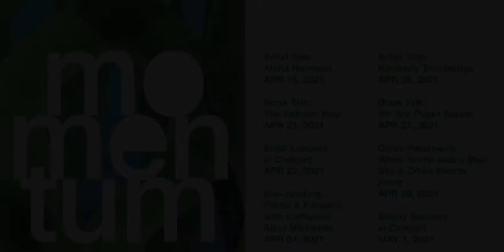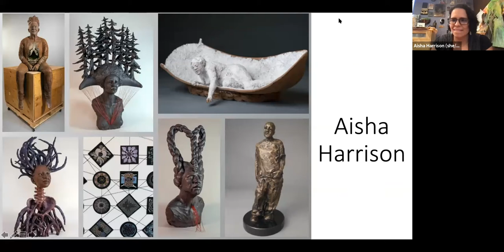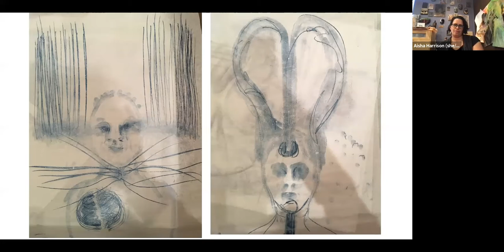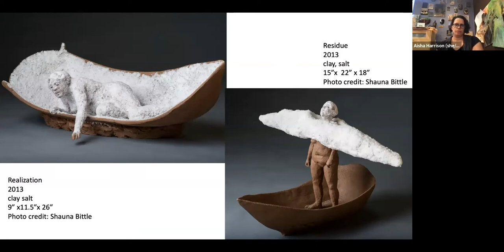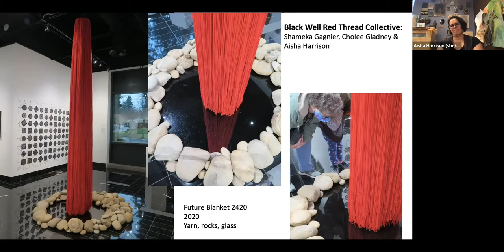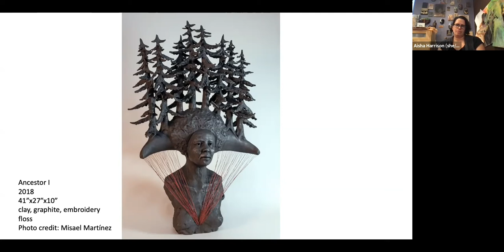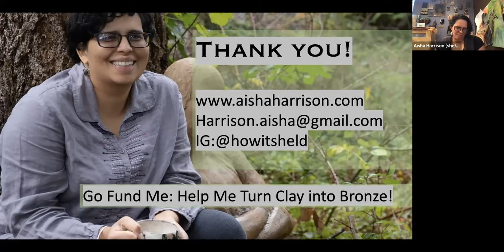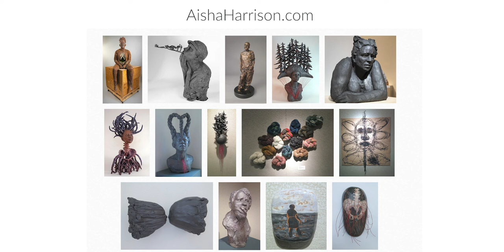Artist Talk: Aisha Harrison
Artist Aisha Harrison speaks about what it has been like to transition to creating works from clay to bronze—the connection/meaning to nature as an artist and the power of place for her public artwork. Facilitated by BIMA Associate Curator, Amy Sawyer.

Help us continue to produce engaging virtual programs like Momentum with a donation! Drop a few dollars in BIMA's virtual Momentum donation jar to keep quality programming coming during these times when we can't host in-person events. Consider making a gift of $15, the average cost of an event ticket at BIMA